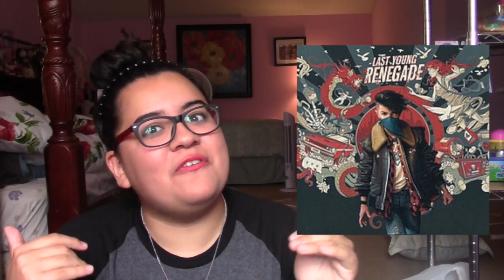JUNE FATAL ATTRACTION: OKJA, TOKYO GHOUL, HALSEY & AADDTSOTU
Hello!
What are your favorites this summer?

✨Mentioned✨